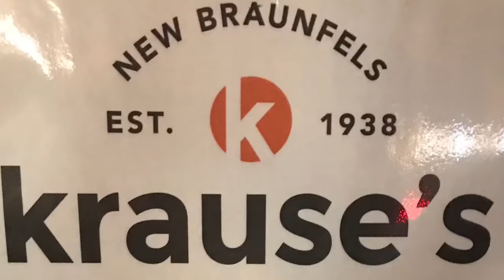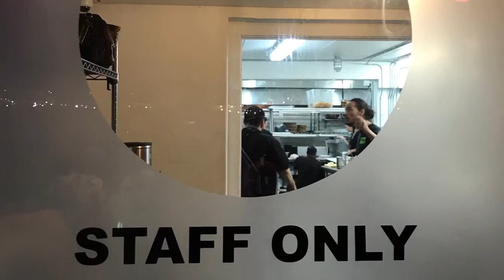Alex Meixner at Krause's Cafe and Biergarten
Alex Meixner plays for a huge crowd at the newly opened Krause's Cafe and Biergarten on Memorial Day weekend 2017.